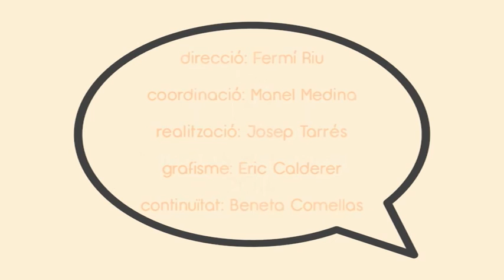LA CONVERSA Fra Josep Gendrau